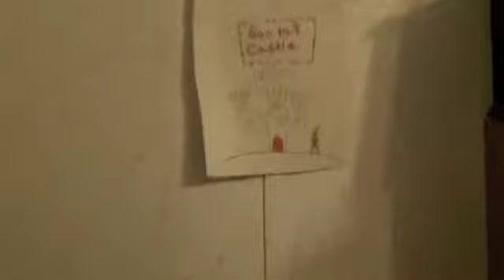Dan Saves Christmas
I save christmas